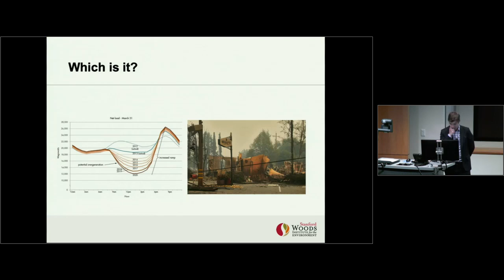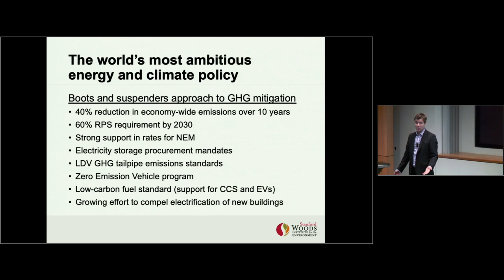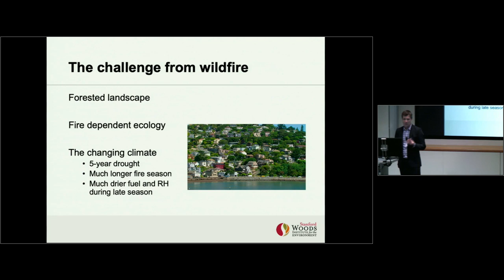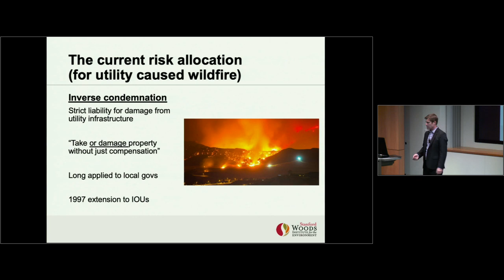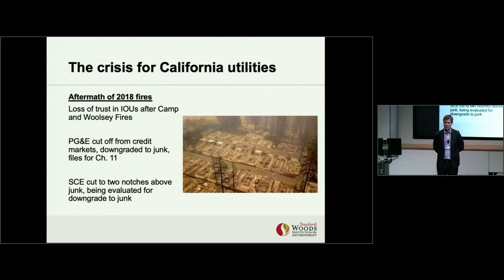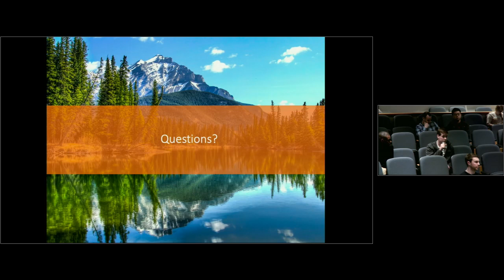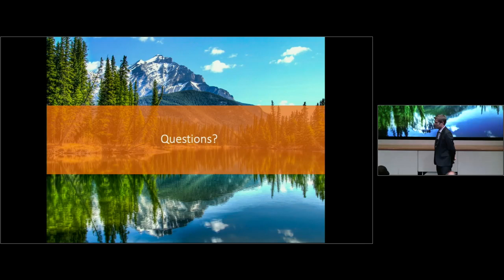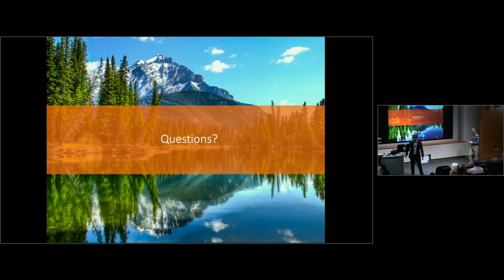UT Energy Symposium – February 7, 2019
California Energy Policy in Crisis
Michael Wara, Director, Climate and Energy Policy Program, Senior Research Scholar, Woods Institute for the Environment, Stanford University